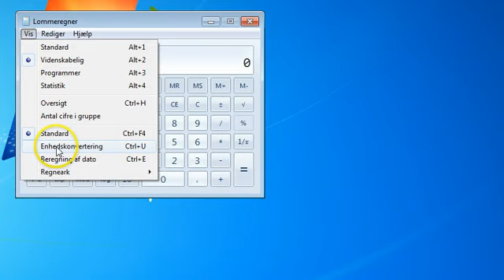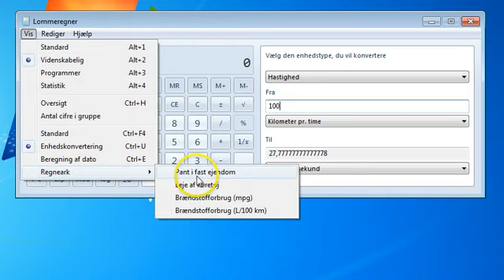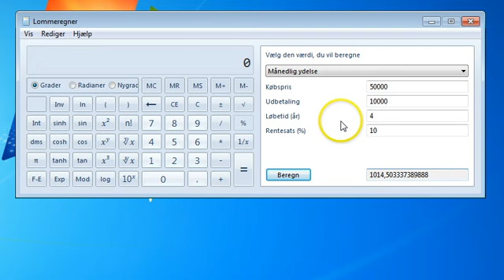Gratis lommeregner til afgangsprøven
Hvordan du kan bruge Windows lommeregneren til
folkeskolens afgangsprøve. Hvor du finder de knapper du
har brug for og hvordan du laver standard omregninger
og annuitet